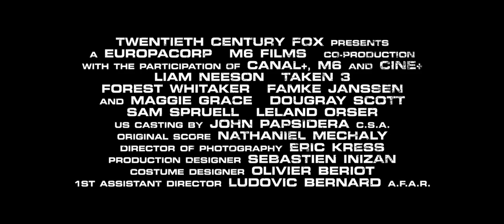Taken 3 - Trailer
Director:Olivier Megaton
Writers:Luc Besson, Robert Mark Kamen
Stars:Liam Neeson, Maggie Grace, Famke Janssen